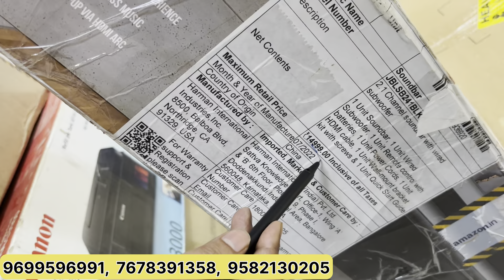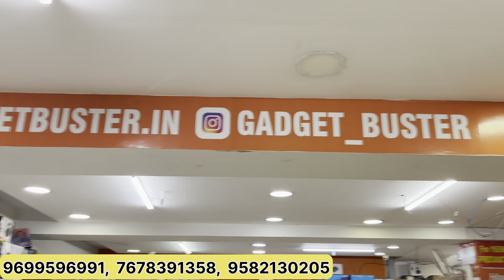95% Amazon Flipkart Return inventory | Electronics, Mobile,Accessories,Laptop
95% Amazon Flipkart Return inventory | Electronics, Mobile,Accessories,Laptop

Info:
GADGET BUSTER ROHINI
ADD: A1/11 basement sector 8 Rohini near deepali chowk

INSTAGRAM: RK KHORWAL VLOGS
Facebook: RK KHORWAL VLOGS

lot ka maal job nagar
flipkart phones stock,
 lot ka maal in surat textile market, lot ka maal delhi, lot ka maal in hindi, lot ka maal in surat,wholesale lot ka maal, lot ka maal in mumbai, lot ka maal kahan milta hai, shoes lot ka maal, electronic lot ka maal, chappal lot ka maal, low investment business in india, laat ka maal, surplus clothes, wholesale market, loot ka maal, amazon warehouse deals, wholesale zone, business opportunity, prexo mobile wholesale, electronics lot, kitchen lot, cricket bat lot, printer, best printer for home

cheapest electronic items wholesale electronics market

second hand ac price second hand ac in delhi second hand ac for sale
cheapest electronics
cheapest electronics market electronic items cheapest electronic online electronics market
electronics items in cheap price dubai cheapest electronics store
cheapest wholesale electronics market air conditioner,

 ac at factory
second sale wholesale electronics market
ac market
wholesale cheapest ac market
used ac
Ig double door fridge
double door refrigerator
Ig double door refrigerator
Ig double door fridge price

home gadgets
smart appliances
smart utilities for home
low price home appliances

VIDEO DISCLAMER
This video is made for education purpose only to give market related information. Our channel is not responsible for any profit and loss in any kind of business. Its all depend on customers business plan and hard work before buying anything. Must research market from your side before any kind of business.